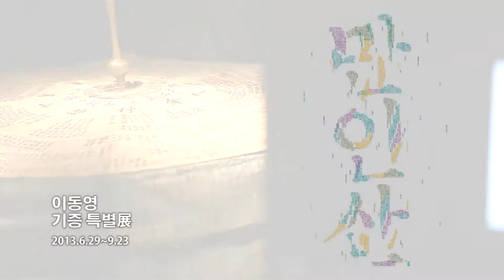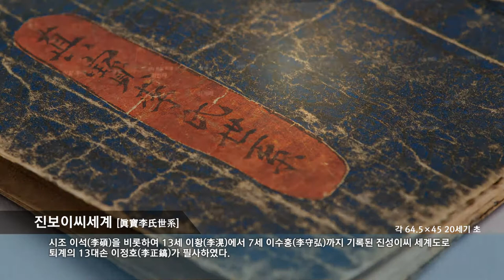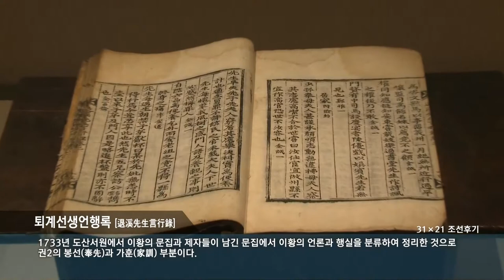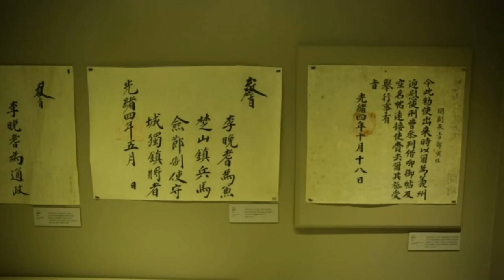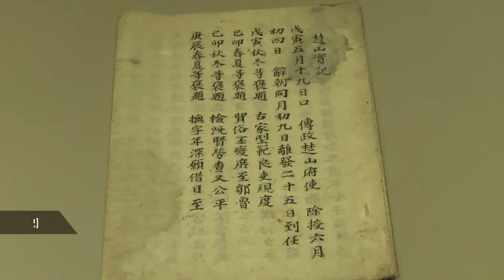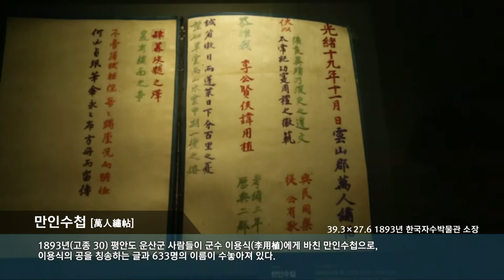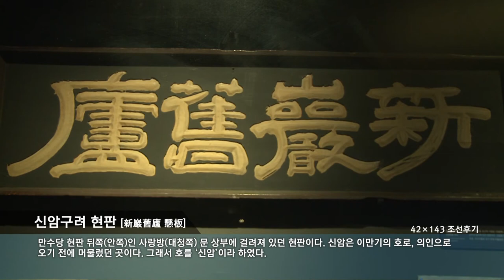이동영 기증 -만인산- 특별전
□ 전시제목 : 이동영 기증 '만인산' 특별전

□ 전시기간 : 2013년 6월 26일(수) ~ 9월 23일(월)

□ 전시장소 : 국립민속박물관 기획전시실 Ⅱ

□ 전시내용 : 이동영이 기증한 만인산, 어사화, 홍패 등 60여점의 조상 유품

□ 전시구성 : 전시영상 및 유물
1부 - 퇴계 후손으로 태어나다.
2부 - 과거에 급제하여 출세하다.
3부 - 초산부 사람들의 만인산을 받다.
4부 - 안동 의인마을로 낙향하다.